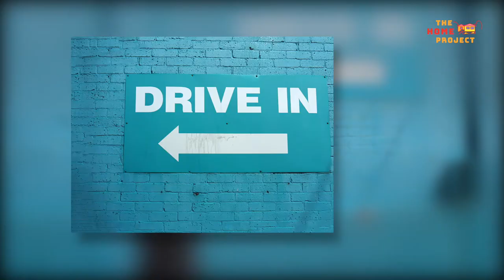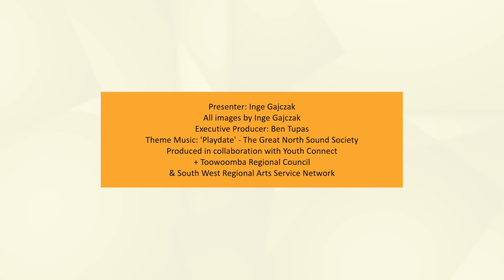The Home Project Ep. 13 – Photo Walk with Inge Gajczak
Welcome to Episode 13 of The Home Project! Free workshops to help keep you creative, active and connected.

Photography can be a stunning art form. For this workshop, we join local photographer Inge Gajczak for a photo walk down the main street of Pittsworth.

Take a beginner's course in finding your subject, exploring angles and framing your photos.

We'd love to see the results of your photographic odyssey! You can share your photos with us using HomeProjectTR.

Looking for previous Home Project episodes? Dive into our library of past workshops by visiting Youth Connect at

The Home Project is a free series of workshops for children, young people and families.
Region and SWQ Regional Arts.

You may also want to share the original post to Council’s Facebook page. The video is a great spotlight on Pittsworth and one of our local photographers.